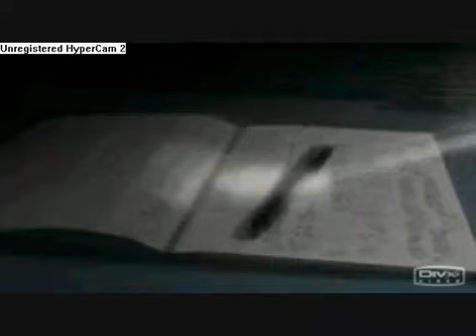ludacris dragonball amv